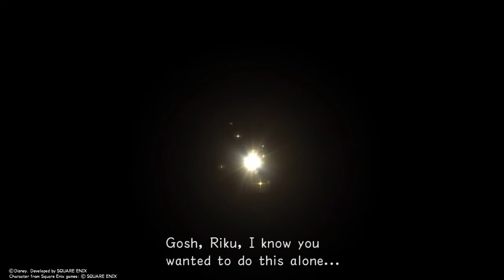KHCOM A Sunbaked Razor To Putrid Seeds In Scent {Last Brawl To Release The Seeker Of Darkness Ansem}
Yes finally its done coulda took more time but i really was gettin tired of this game
He Bullshitted me to Get what He wanted But like i said magic Damage Is all Good i say rikus Darkness acts As Armor Really Anyway And Ansem is His host of Guidence So its Ok but good thing its over guess itll do They suppose to be even anyway like ansem Said N SHOUTOUT to Whoever Made this Fanart its Perfect It Explains this so well Happy To Be Done with This Game Now all thats Left For now Is my take On This Games.

Plot:
after the struggle He meets Ansem as he gose to tell Riku He is the same as him seeking the path of darkness yet he refuses him as riku agrees with him matter of fact its kinda like hes More so the reason hes made it this far but he knows the Scent if Death he carries speaks more than enough So He Decides He Would Cast Ansem Himself Out He knows full well what hes dealing With wen it comes to ansem As he also Tells Him as strong as ansem and Riku Was against Sora He still didnt prevail thnx to soras courage as ansem tells Riku So be it If he will not Surrender again He will dissapear disappointingly.